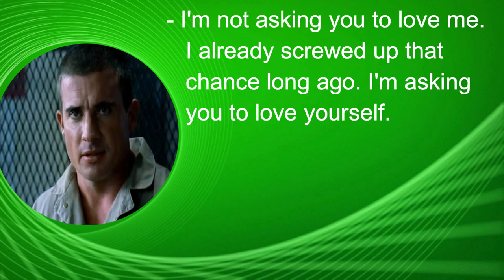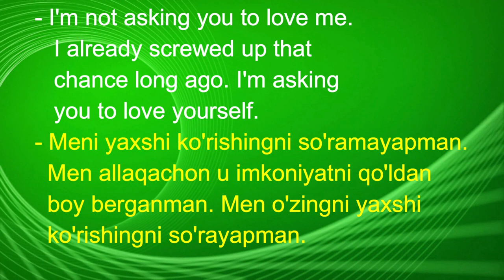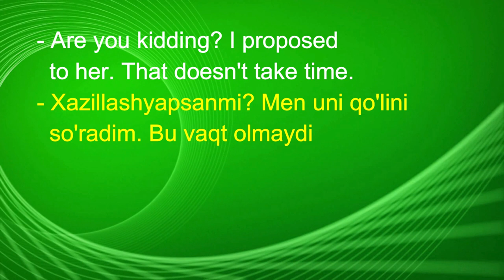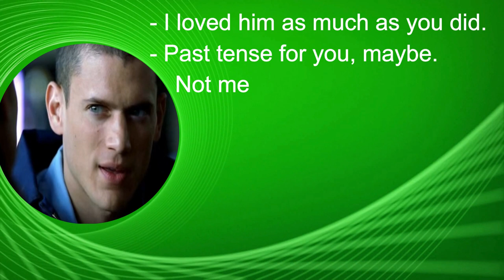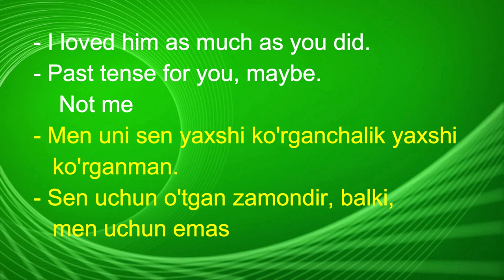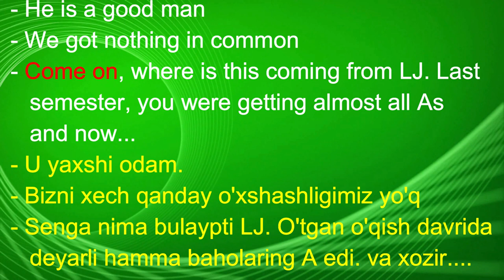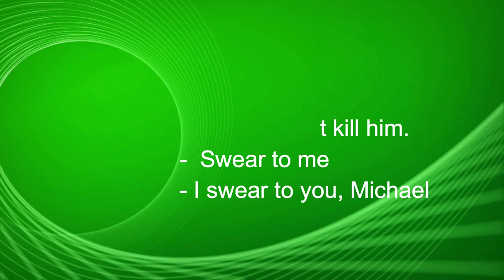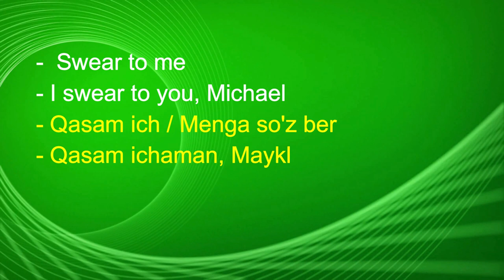Ingliz tilini kino orqali tez va oson o'rganing//Инглиз тилини кино оркали тез ва осон урганинг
Hello Friends!
2-Qism: Haqiqiy Ingliz tilini kinoda ingliz va amerikaliklarni o'zidan o'rganing
Ingliz tilida gapirishni ushbu qiziqarli "Prison break"(Qamoqdan qochish) nomli kino orqali tez va oson o'rganing. Men sizlarga kinodan kichik lavhalar ko'rsataman va xar bir gapni o'zbekcha tarjimasi bilan tushuntirib ketaman. Va shuningdek kerakli joylarda gramatika yoki qiyin iboralar bo'lsa ularni ham albatta izohlab o'taman. Sizlardan yagona talab qilinadigan narsa bu videoni qayta va qayta ko'ring kerakli joyda to'xtating shu holatda kinodagailarga taqlid qilishga harakat qiling.  Kommentda o'z fikr muloxazalaringizni albatta yozib qoldiring va men albatta sizlarni fikringizni inobatga olgan holda keyingi videolarni INGLIZ TILI kanaliga yuklab boraman.